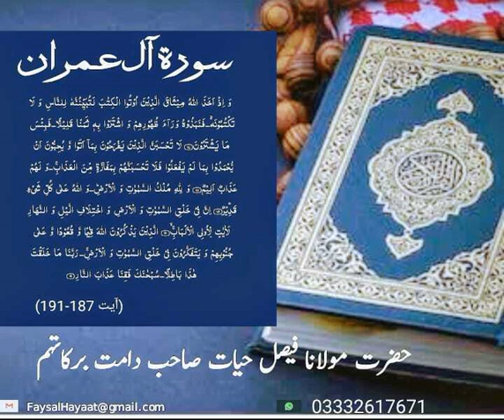Translation of surah Aal e imran/ترجمہ سورة أل عمران أیات 191-187